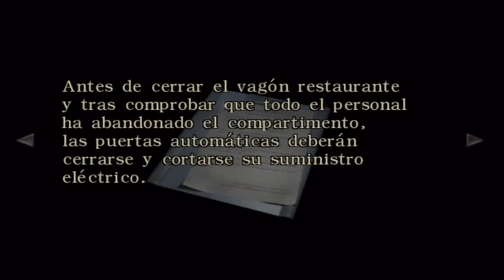Resident evil zero (WII) - 2ª parte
Después de una serie de asesinatos cuyo principal componente son unas tendencias caníbales que ocurrían en el área de las montañas Arklay, el departamento de policía de Raccoon City envía al equipo Bravo de S.T.A.R.S a investigar y posiblemente detener a los criminales, pero el helicóptero UH-1 que los transportaba sufre una avería en el motor y se ven en la necesidad de realizar un aterrizaje forzoso. Ya en tierra, el equipo, menos el piloto policial Kevin Dooley, que se queda en el helicóptero para avisar de la emergencia, investiga los alrededores, encontrando una camioneta de la policía militar estadounidense volcada con sus ocupantes muertos. Hurgando en los restos del vehículo, Rebecca Chambers, oficial médico del equipo y la más reciente incorporación encuentra la documentación del prisionero Billy Coen, exteniente 2° del cuerpo de Infantería de Marina de los Estados Unidos, sentenciado a muerte por el asesinato de 23 personas. Suponiendo que fue el prisionero quien mató a los policías militares para luego huir, el capitán Enrico Marini ordena que Coen sea encontrado y arrestado.